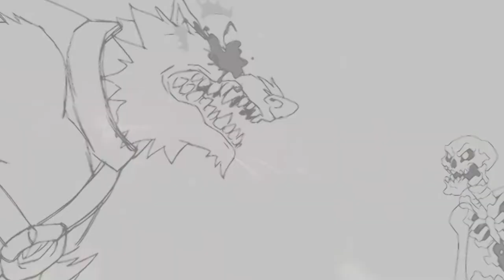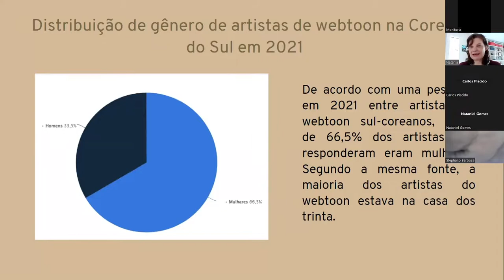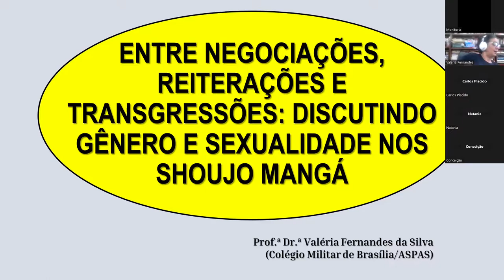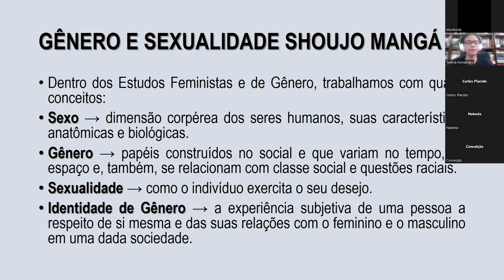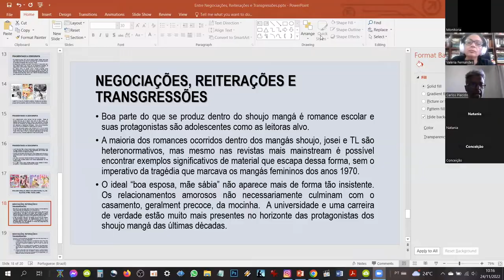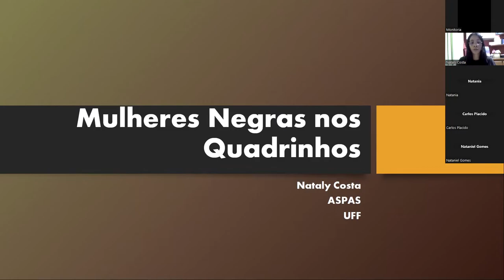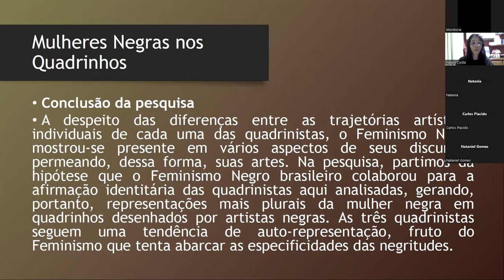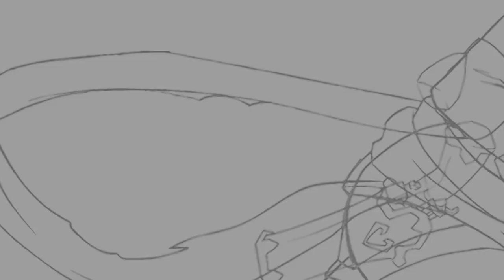Quadrinhos e sexualidade - 4o dia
No 4o dia do Simpósio Quadrinhos e Sexualidade tivemos as seguintes falas:
“A inserção das mulheres no mercado dos quadrinhos: uma análise histórica”, por Natania Nogueira (ASPAS/ALL/UEMS)
"As mulheres no humor gráfico brasileiro", por Conceição Pires (UNIRIO/ASPAS)
"Entre Negociações, Reiterações e Transgressões:  Discutindo gênero e sexualidade no Shoujo Mangá", por Valéria Fernandes da Silva (ASPAS / Colégio Militar de Brasília)
“Mulheres negras nos quadrinhos”, por Nataly Costa (ASPAS/UFF)